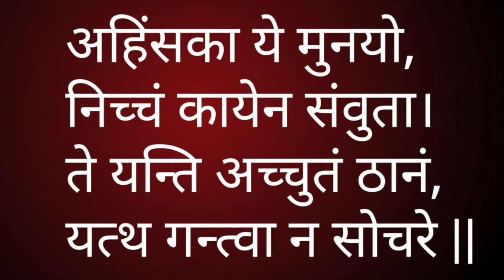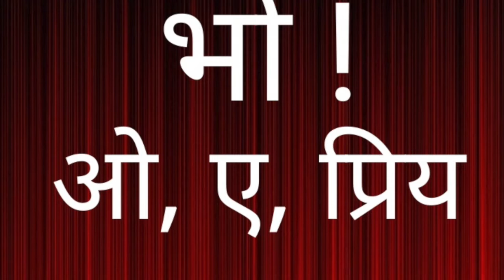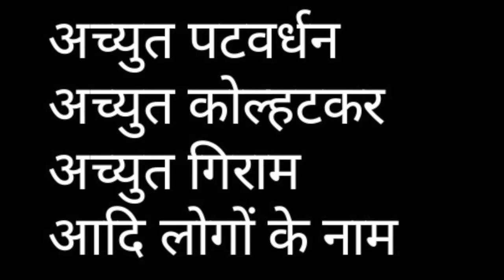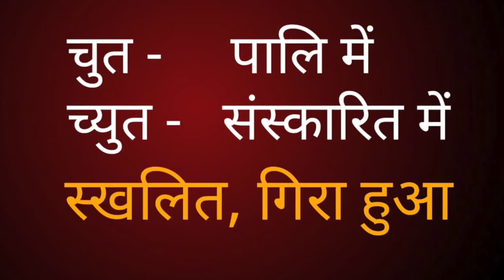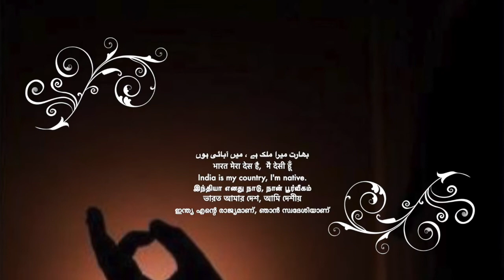बुद्ध और अछूत, धम्‍म सेवक अच्युत भोईटे, Buddha certificate for सेंसेक्सTeam Twenty Twoसुधीर राज सिंह